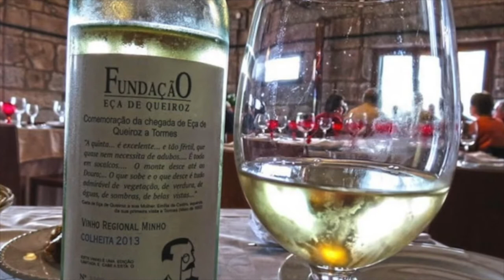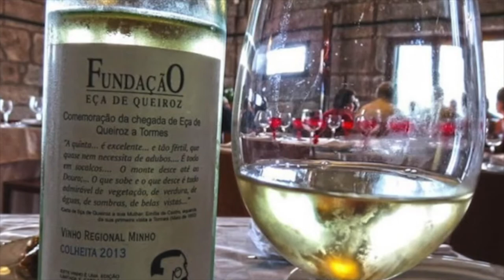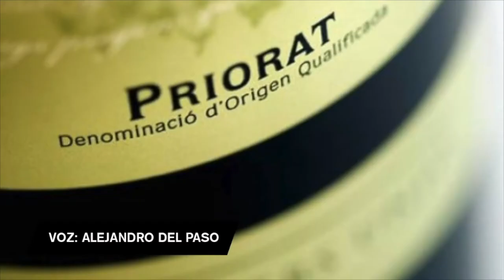Los Buenos Vinos en la Historia: El Vino de Fernando Del Paso parte 1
En LosBuenosVinosenlahistoria dentro de DeEsoSeTrata con Ricardo Cartas en TvBuap, pedro Escobar presenta una entrevista a Adriana, Paulina y Alejandro, hijos del gran escritor mexicano Fernando Del Paso quienes nos hablan de sus vinos favoritos: El Vinho Verde, el Mateus rosé y el Chablis que disfrutaba cuando trabajaba para la BBC en Londres; así como el Sauternes, el Chaateau Margaux, el Matarromera y el Beaujoulie Noveau que le acompañaron en la escritura de Noticias del Imperio en París. También nos comparten su bistró favorito, dónde una memorable tarde se encontró con la diva del cine María Félix, quien se declaró admiradora de su obra.

Escúchanos cada martes en Radio Buap 96.9 fm y síguenos en TVBUAP en el 18.1 de tele abierta de Puebla y en todo el mundo a través de las redes sociales de TV y RadioBuap.

Descubre muchas más historias como esta en el libro LosBuenosVinosenlaHistoria a la venta en todo el mundo en: Amazon, GooglePlayBooks y MercadoLibre